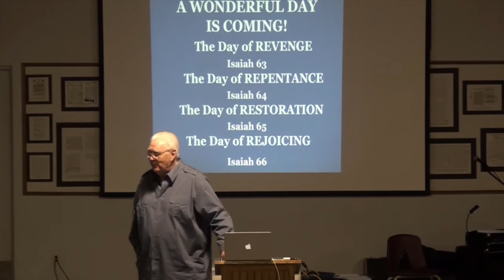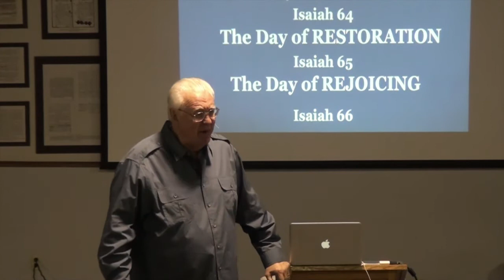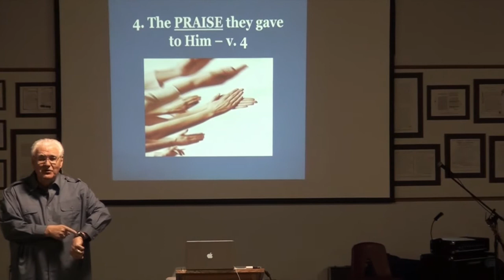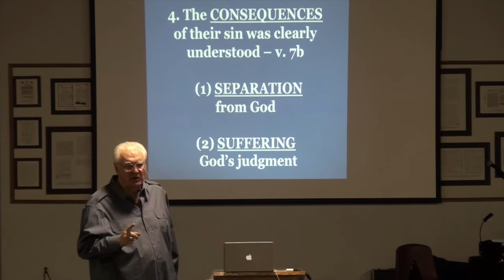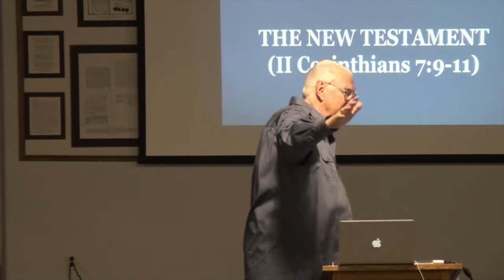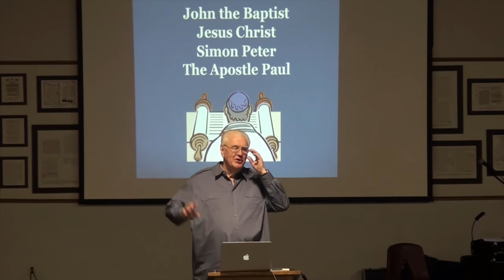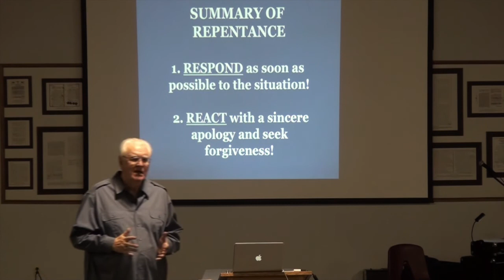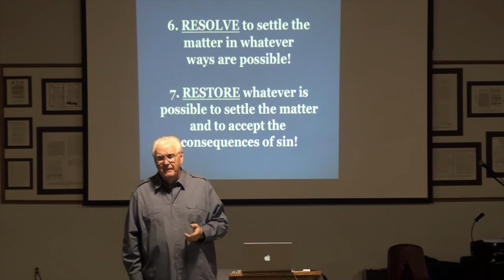2015 Prophecy Conference Isaiah 64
2015 Prophecy Conference Isaiah Chapter 64